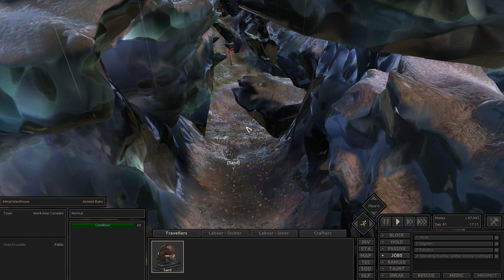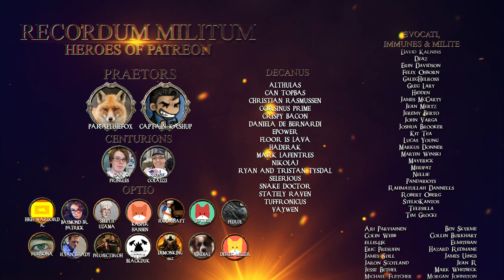Let's Roleplay Kenshi | Ep 37 "Worthy"